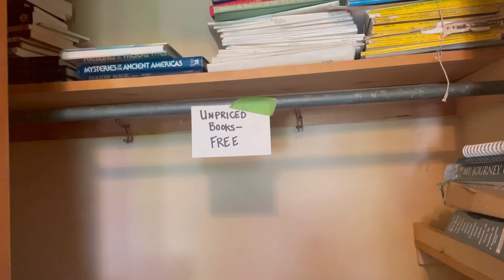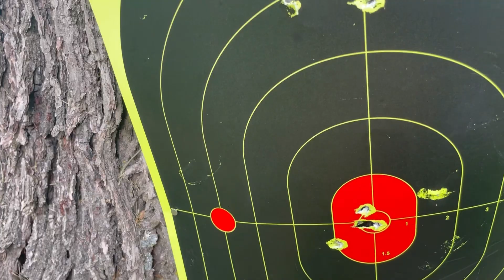Estate sale, Paddle boat adventure, Backyard battles, Flower garden tour & MORE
// SHOP
Amazon Storefront

// MUSIC LICENSING
Music from Uppbeat (free for Creators!)